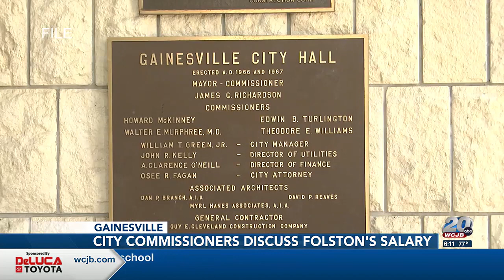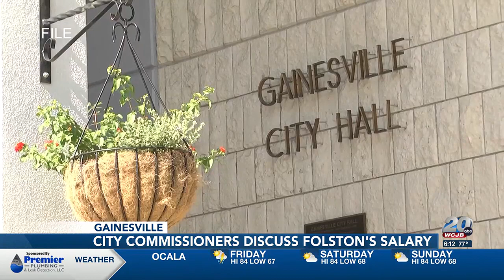Gainesville city commissioners unanimously vote to increase Director of Equity and Inclusions salary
The Equal Opportunity Director will be paid a nearly $189,000 salary.